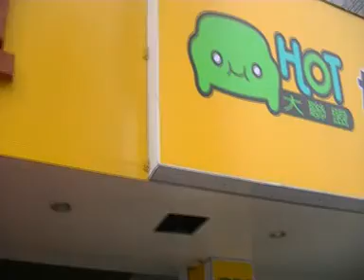車況實況轉播~